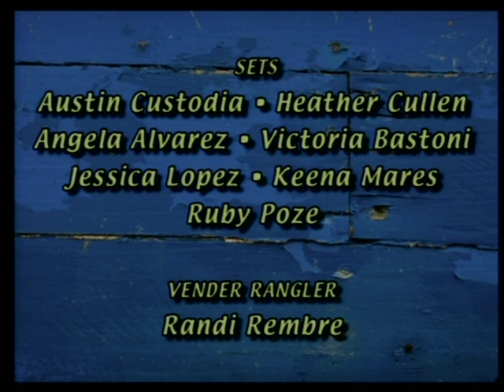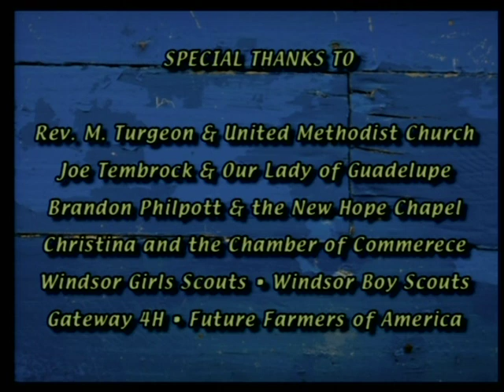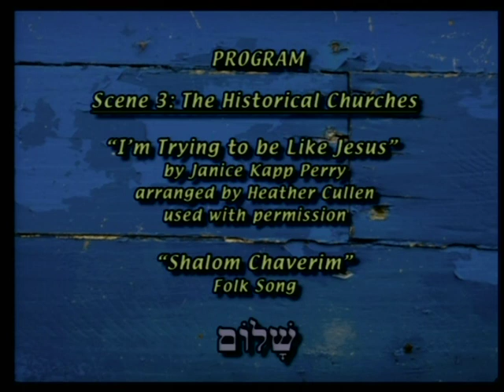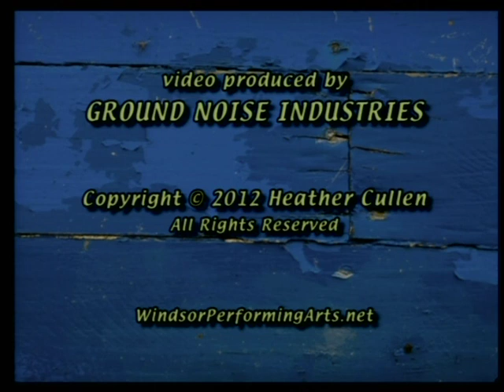HISTORY OF WINDSOR SAT 2012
This musical was written and produced by Heather Cullen to celebrate the History of Windsor, CA through song and dance.  She spent a year interviewing local museums, researching, "old" families and business in Windsor, and other authors who have written about the history of Windsor.